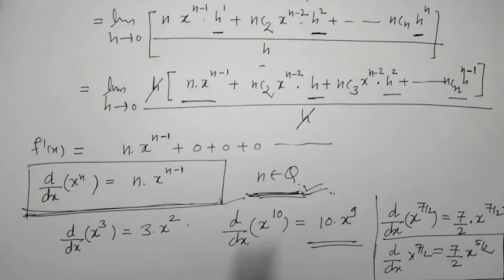Derivative of x^n by first Principle of Derivative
Derivative of x^n by First Principle.

Let's Unlock Math
Fill free to comment if you have any doubt.